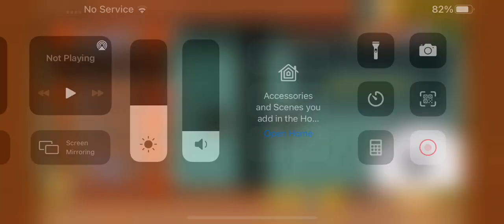Hotblooded challenge course—All stages